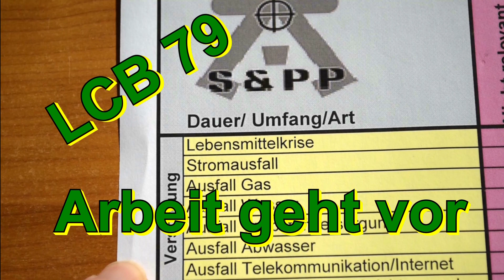LCB 79 - Arbeit geht vor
SAVOTTA Rucksack "Grenzjäger L"
SAVOTTA Rucksack-Zusatztasche